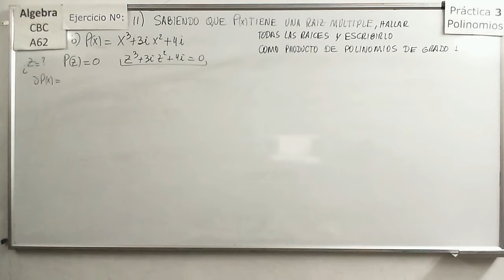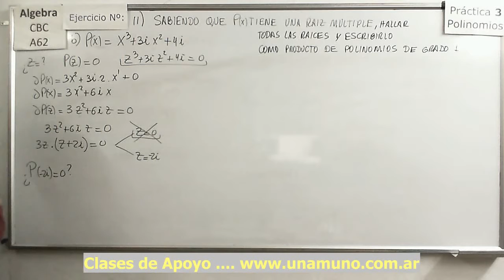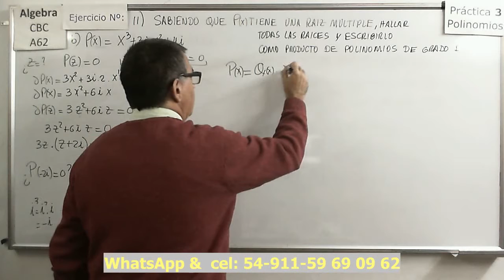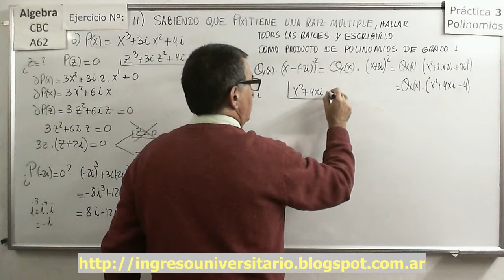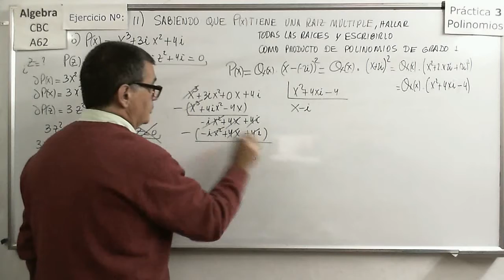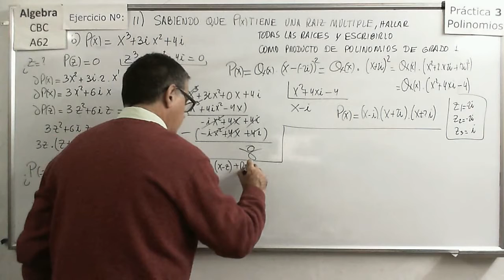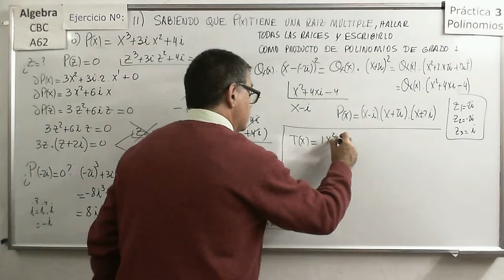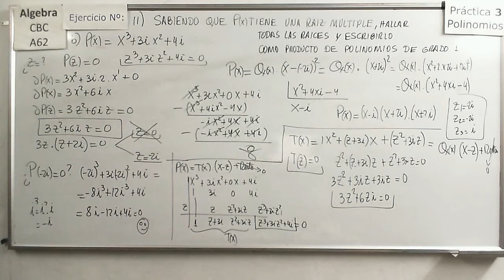Álgebra CBC A-62 Práctica 3 38 Ejercicio 11b